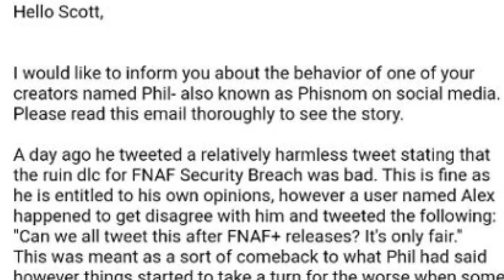ФНАФ ПЛЮС ОТМЕНЯЮТ! НОВЫЙ КОНФЛИКТ РАЗРАБОТЧИКА И ДЕНЬ РОЖДЕНИЯ ВСЕЛЕННОЙ FNaF! 9 ЛЕТ!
Всем привет дорогие друзья! Сегодня наступил торжественный день во вселенной игры Five Nights at Freddy's! Первой части этой франшизы сегодня исполняется вы не поверите, 9 лет! Целые 9 лет фанаты фнафа до сих пор идут плечом плечу к единственной цели: Раскрыть весь сюжет! И несмотря на то, что я уже около года не являюсь частью этого фандома, все равно хочу поздравить всех с этим большим праздником! Вы показали, что вы действительно преданы игре, которая подняла величайший хайп 2014 – 2015 годов. Но сегодня нашей основной темой будет всё же другое. Сегодня мы разберём конфликт разработчика такой Фан Игры, как Five Nights at Freddy's Plus. В этом видео я не пытаюсь как-то оскорбить фанатов этой фан игры, всё, что сказано о разработчике этого проекта является лишь моим мнением! И вы можете быть со мной как согласны, так и не согласны. Давайте же разберёмся что же там действительно случилось и к чему теперь может привести случившееся конфликт в будущем.